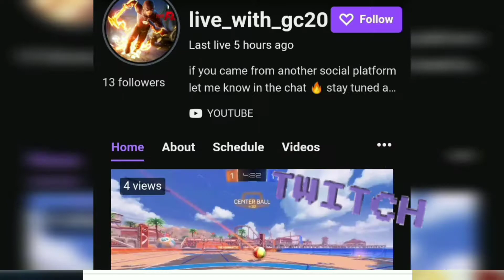theater mode came in clutch